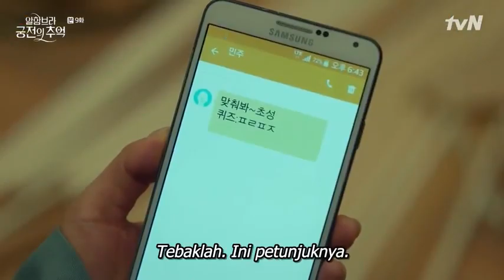Memories of Alhambra Eps 9- Jin Woo expected to propose Hee Joo (Park Shin Hye and Hyun Bin)